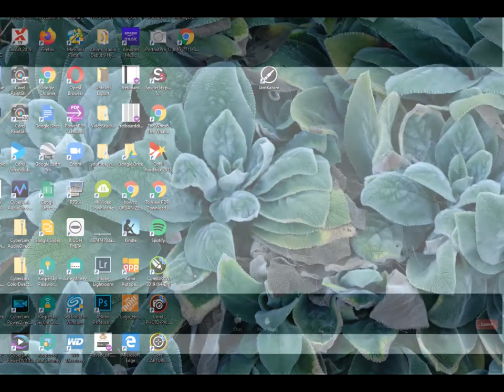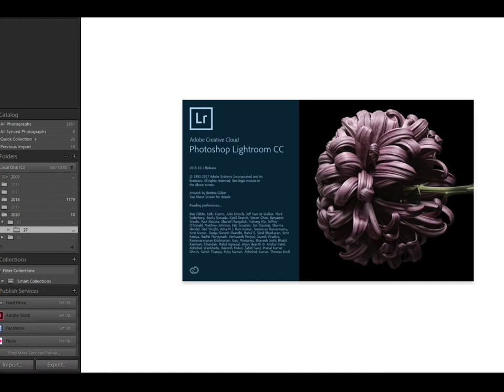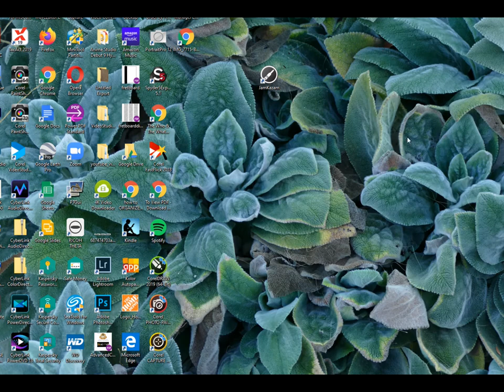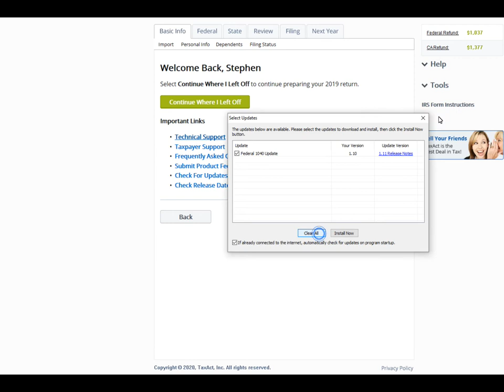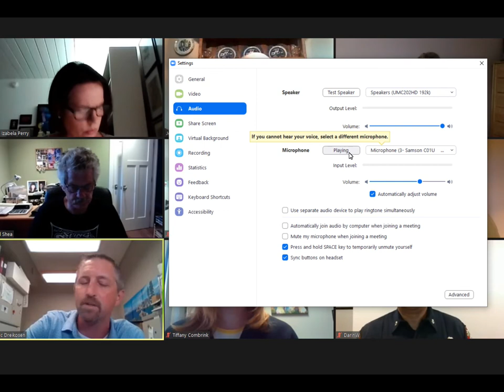Marinwood CSD meeting May 12th on Zoom